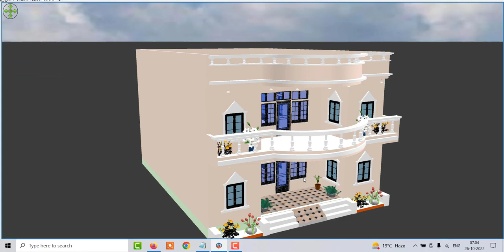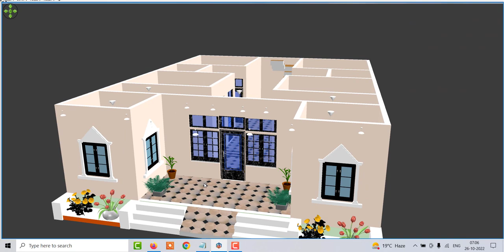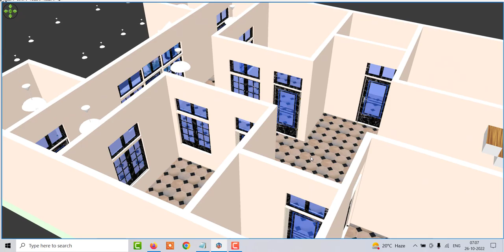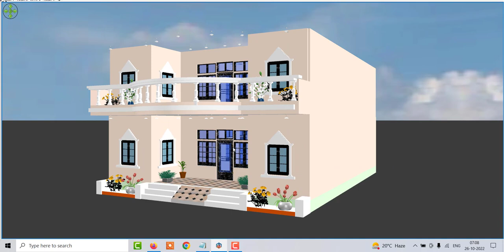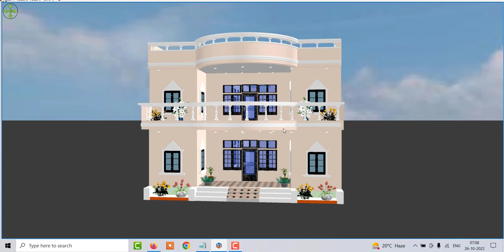Village House Design in 3D